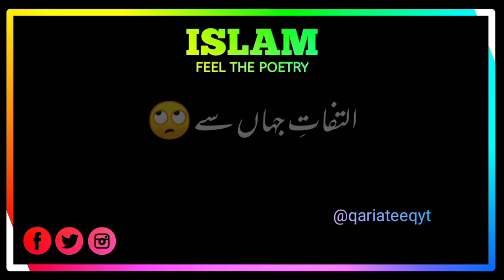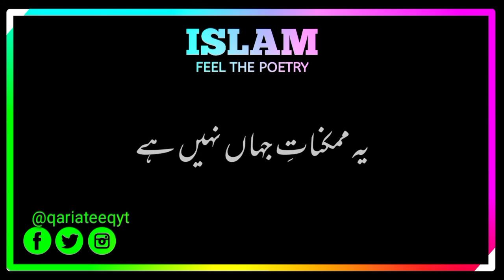BEST EMOTIONAL ISLAMIC POETRY - URDU/HINDI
*(SOCIAL MEDIA)* :-

                            *(MORE TILAWAT)* :-